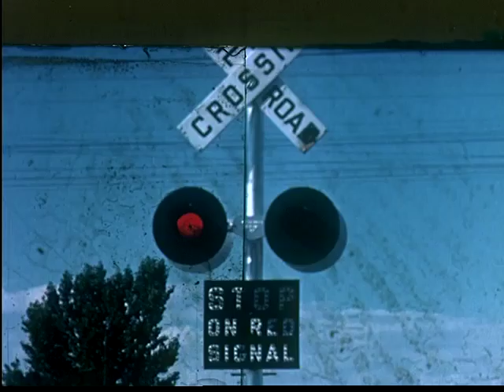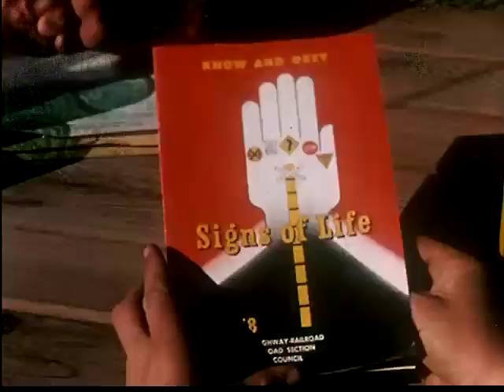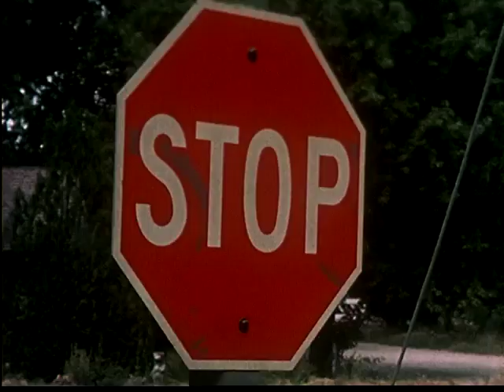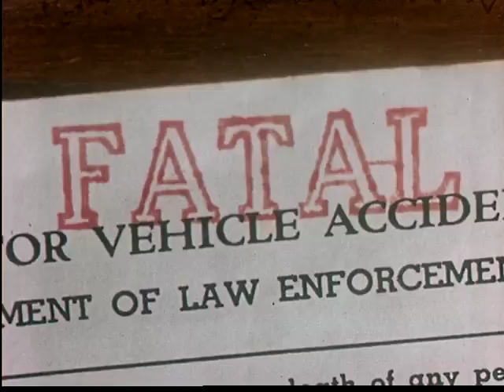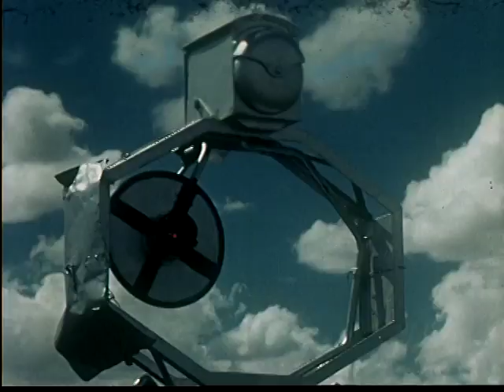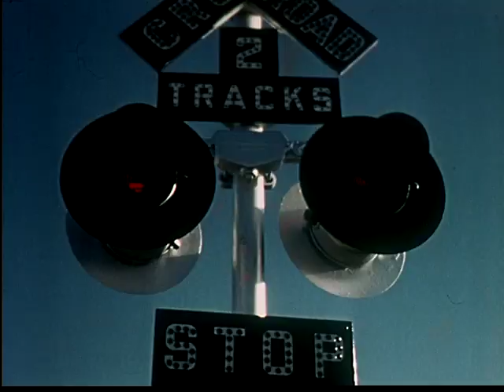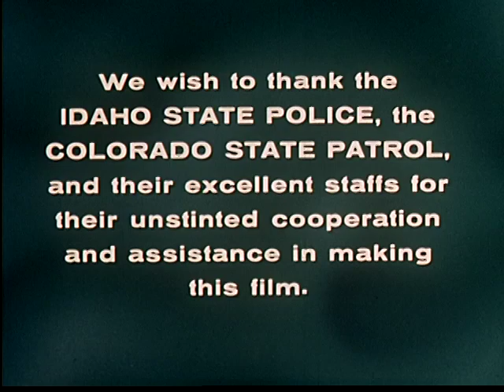Last Clear Chance